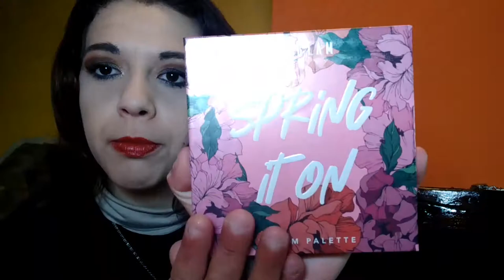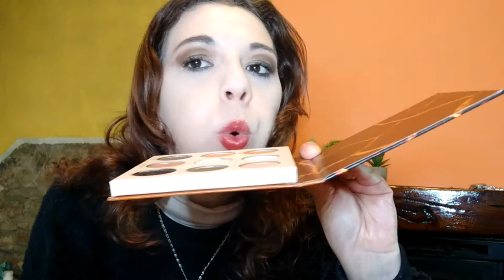FULL SWATCHES PALETTE SHEGLAM | Costano Poco ma sono Stupende ♥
Nel video di oggi vi mostro FullSwatches delle Palette di Ombretti di